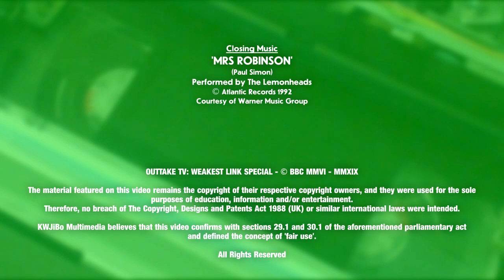BBC1 - Friday 8th September 2006 - Junction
It's Friday 8th September 2006 - and while Australia was mourning the death of it's legendary motor sports hero Peter Brock, a US Senate report rules out links between former Iraqi dictator Saddam Hussein and the al-Qaida terrorist network.

Meanwhile, in White City, another thrilling episode of EastEnders have just finished on BBC1 (thank god!), and is poised to air a special edition of Outtake TV (a successor to Aunties Bloomers), in which the winking,Welsh hating, queen of mean Anne Robinson presents outtake from the other show she presents – The Weakest Link. (Right, who said Watchdog?! Was it you?! Get in that dum-dum corner now!)

The recording begin during a trailer for the BBC3 comedy I'm With Stupid – starring Mark Benton (of Shakespeare and Hathaway: Private Investigators fame). The announcer is Dean Lydiate (I think- correct me if I'm wrong).

Here's the full BBC1 schedule for that day:
06.00 Breakfast
09.15 To Buy or Not to Buy
10.00 Homes under the Hammer
11.00 Temper Your Temper
11.30 Car Booty
12.15 Bargain Hunt
13.00 BBC News; Weather; Regional News and Weather
13.40 Neighbours
14.05 Doctors
14.35 Diagnosis Murder
15.20 News; Weather; Regional News
15.25 CBBC: Bodger and Badger
15.40 CBBC: Pitt & Kantrop
16.05 CBBC: What's New Scooby-Doo?
16.30 CBBC: Stupid
17.00 CBBC: Evacuation
17.25 CBBC: Newsround
17.35 Neighbours
18.00 BBC News; Weather
18.30 Regional News Magazines
18.55 The ONE Show
19.30 A Question of Sport - the Best Bits
20.00 EastEnders
20.30 Outtake TV
21.00 Aftersun
22.00 BBC News; Weather; Regional News and Weather
22.35 Friday Night with Jonathan Ross
23.35 FILM: Road House; Weatherview
01.30 BBC News 24
Source: Radio Times (via BBC Genome)